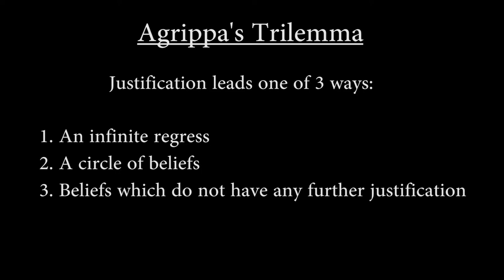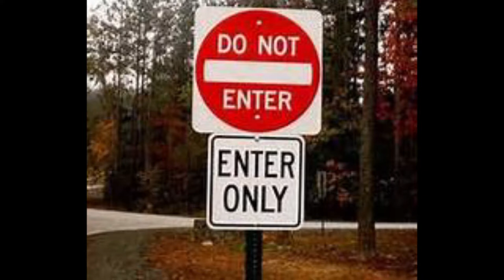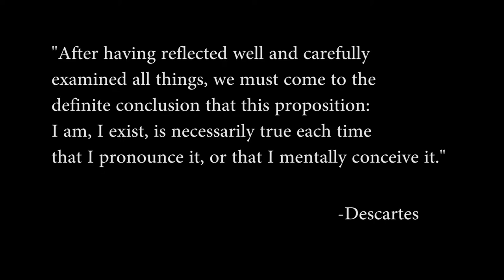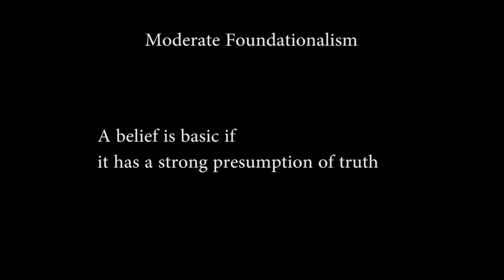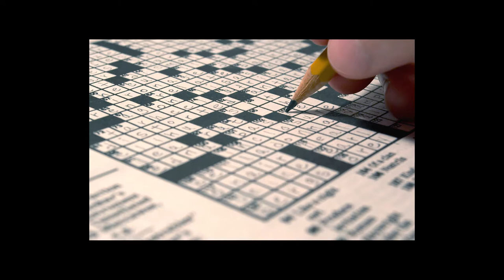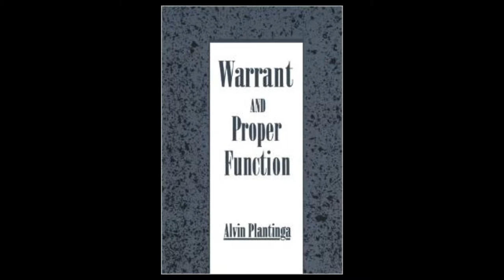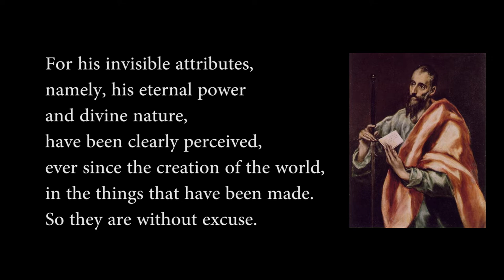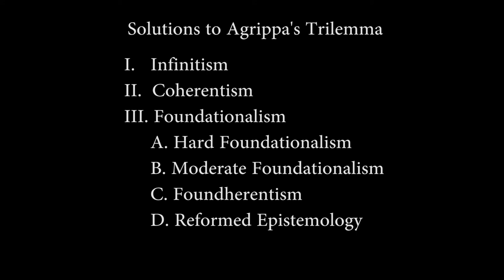Topics in Epistemology: Foundationalism